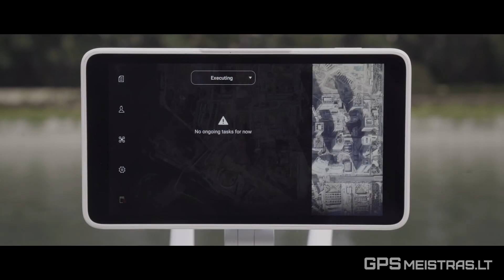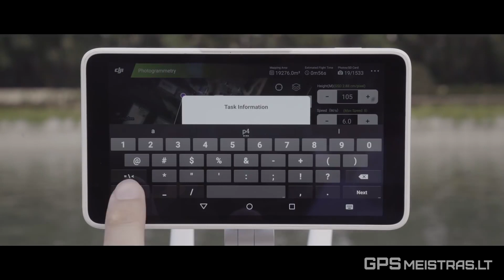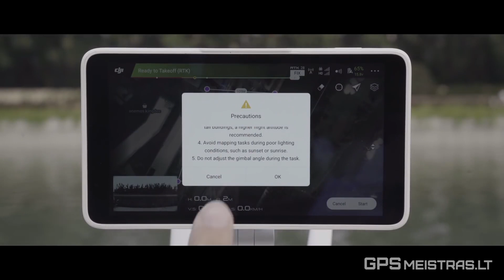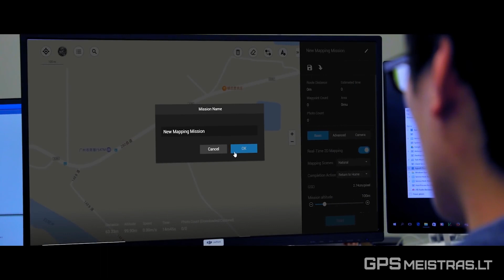DJI Phantom 4 RTK - Fotogrametria - Lietuviškai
Lietuviško įgarsinimo video apie Phantom 4 RTK droną.